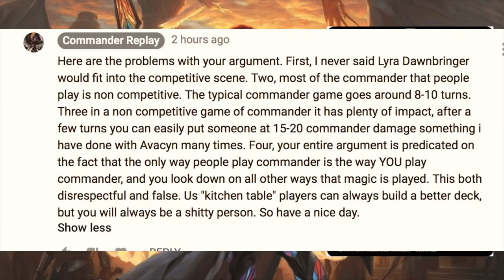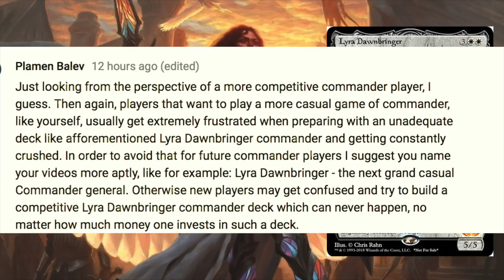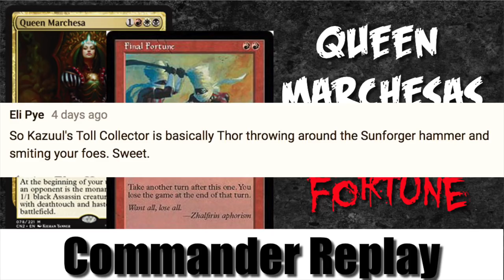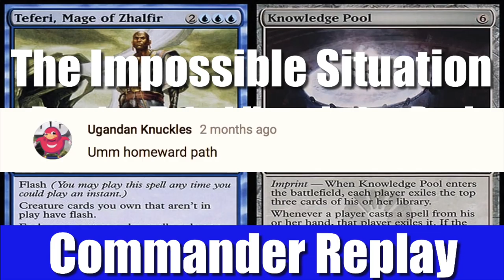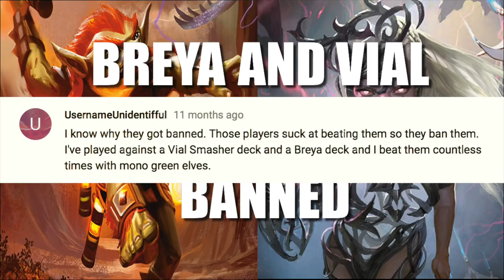Viewer Comments #1: Why Commander Is Kitchen Table Magic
We explore some of the fun comments that people have left on the videos.